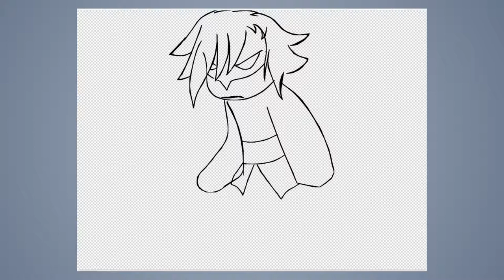Speed draw #347: Character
JAB-2019